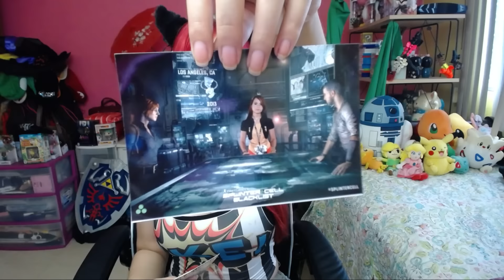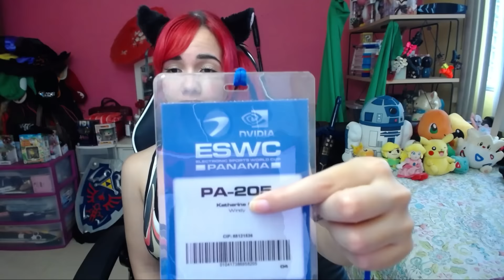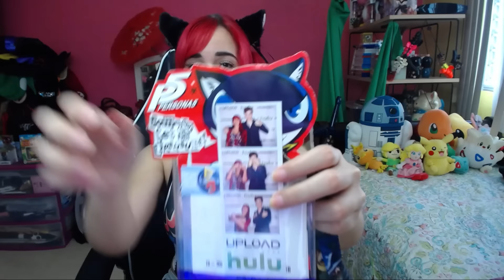LOS SECRETOS DETRÁS DE MIS GAFETES